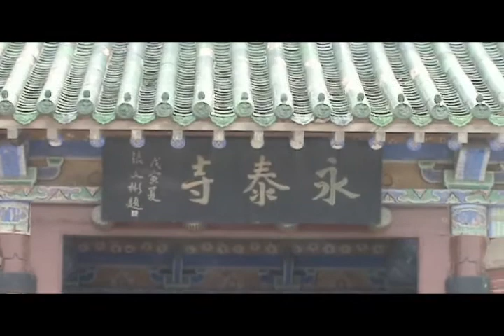Yong Tai Si 永泰寺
shaolin.lt

Ming Lian Si 明练寺